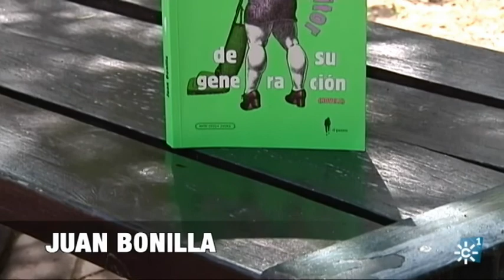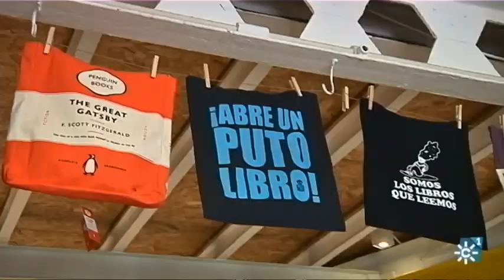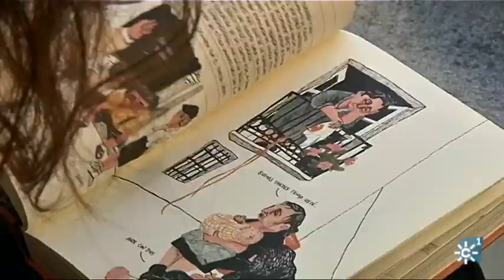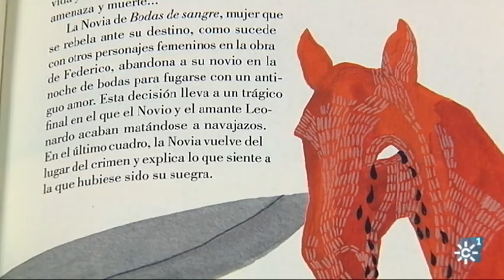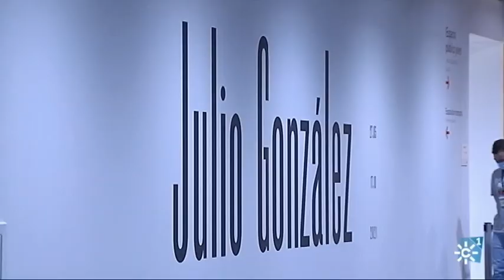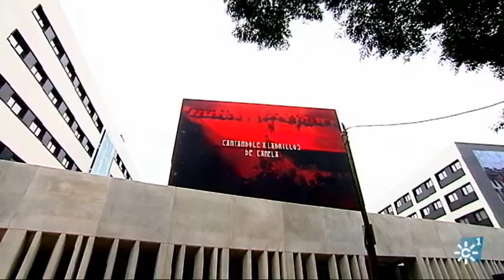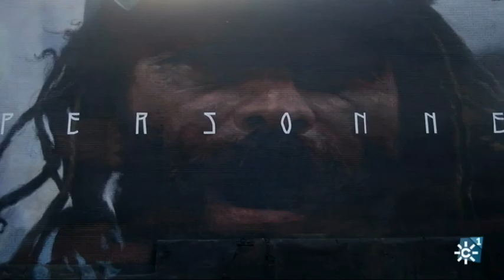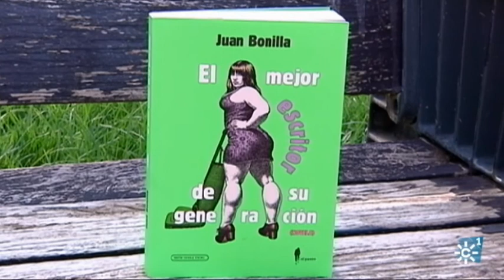AL SUR 24/06/2021 FEDERICO (GARCÍA LORCA)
[Programa "Al Sur" .  de    de 2021. Canal Sur TV]
Redactor/a "Al Sur": .
Realización "Al Sur": Miguel Romero.
Producción "Al Sur":  Elisa Feliu.
Cámara "Al Sur": .
Postproducción "Al Sur": Carlos Sánchez.

alsur.canalsur.es
00/01/2021